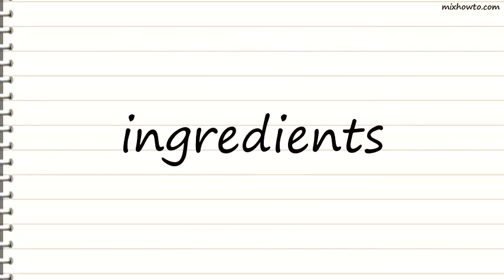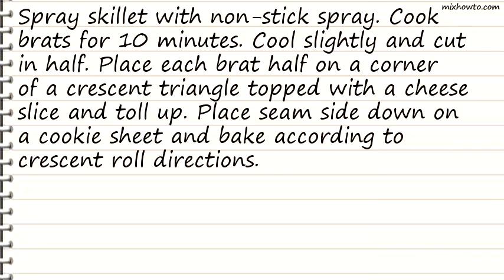Recipe Brats In A Blanket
INGREDIENTS:
●1 package Honeysuckle White Bratwurst
●2 cans crescent rolls, refrigerated
●10 slices American cheese